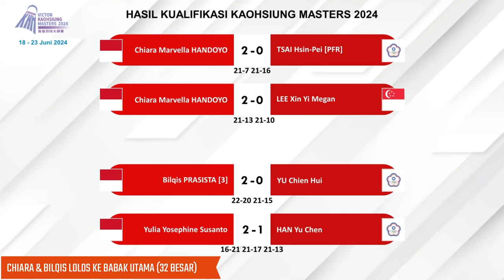Hasil Babak Pertama Kaohsiung Masters 2024 Day 1. ALVI & SAUT MENANG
Hasil Babak Pertama Kaohsiung Masters 2024. ALVI WIJAYA CHAIRULLAH & YOHANES SAUT MARCELLYNO MENANG